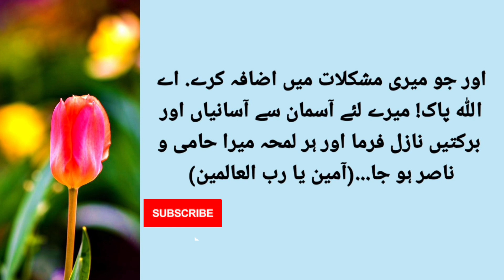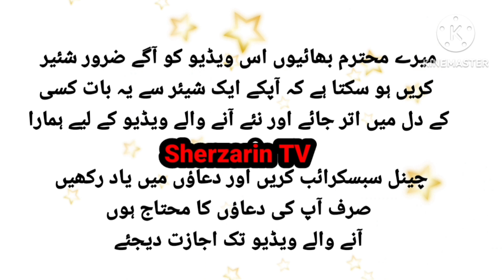Aur Jo meri mushklat main izafa kare, A Allah pak mere leye Aasman se.....